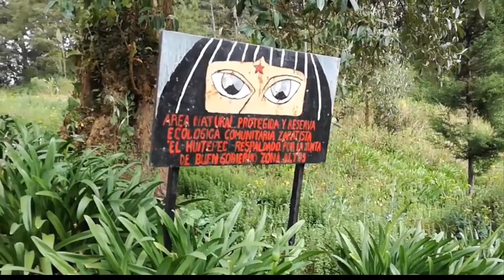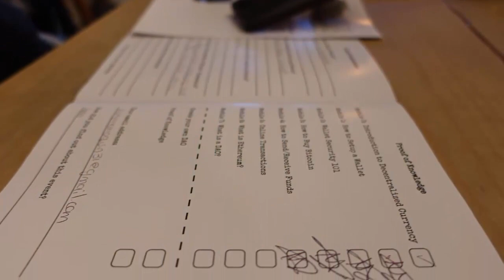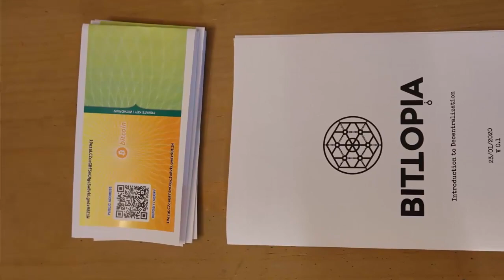BITTOPIA - EP1: Introduction to Decentralization - San Cristóbal, Chiapas, Mexico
BITTOPIA is a Decentralized Autonomous University secured by a blockchain, utilizing DAOs for decentralized governance, and accepting tuition in the form of cryptocurrencies. BITTOPIA's unique approach yields an acceleration of knowledge transfer between populations.